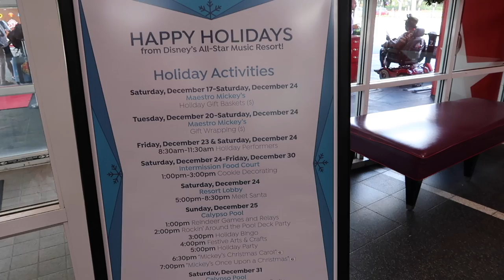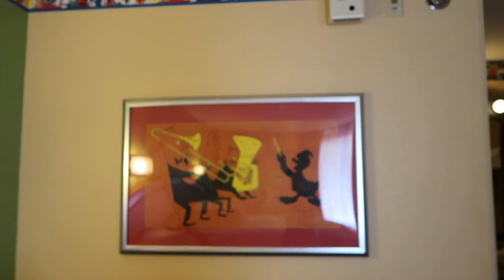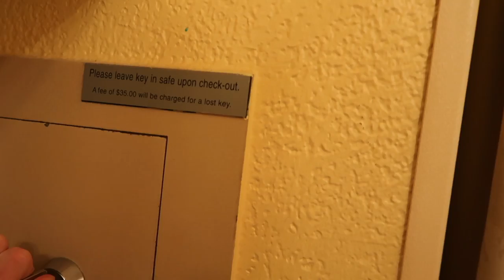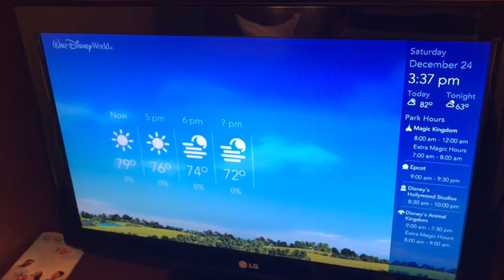Disney's All Star Music Resort - Room and Resort tour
Disney's All-Star Music Resort Tour

Join us for tour of the resort, along with an overview of the room.

Luke & Rich :)

Music